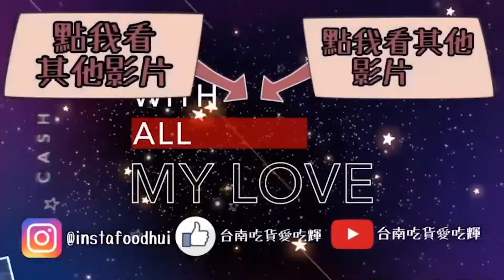台南牛肉湯／在地飄香20餘年／在地人從小吃到大／連續蟬聯三屆牛肉節冠軍／頂級肉限量供應晚來吃不到／牛骨+牛筋熬煮8小時濃厚湯頭－「順福牛肉湯」@tainanhui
🚧完整店家資訊請點連結：
每個台南人都有自己的台南牛肉湯名單
而且每一個名單都很不希望部落客去寫
台南牛肉湯絕對是台南相當具有特色的小吃
每一個區域都有屬於自己的台南牛肉湯
今天吃的這間台南牛肉湯也是相當特別
是連續三年蟬聯台南牛肉節冠軍
就跟著愛吃輝來吃吃看這間台南牛肉湯好不好吃吧
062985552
LINE：@211ocvyq